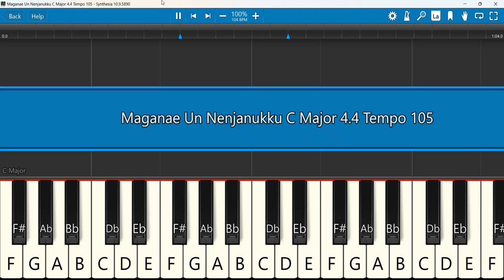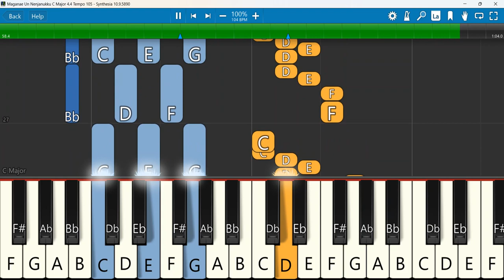Maganae Un Nenjanukku Keyboard Notes C Major 4/4 Tempo 105 | மகனே உன் நெஞ்செனக்கு | Keerthanaigal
மகனே உன் நெஞ்செனக்கு - Maganae un Nenjanukku | Tamil Christian Keerthanaigal songs
Keyboard Notes